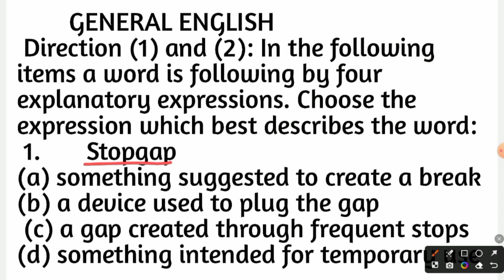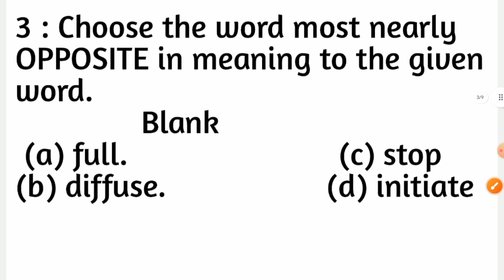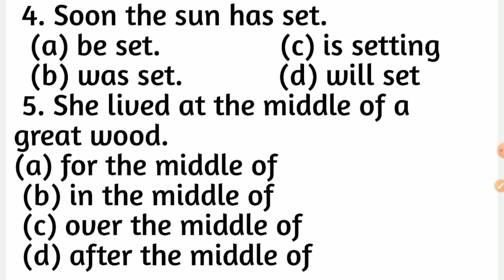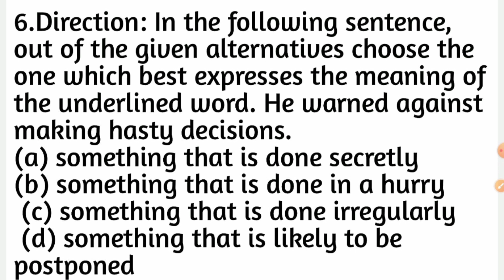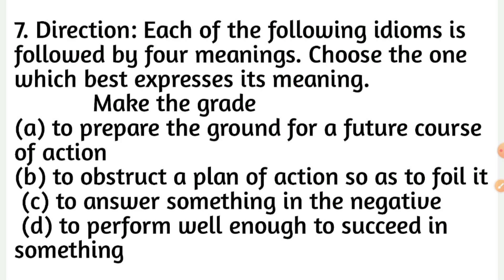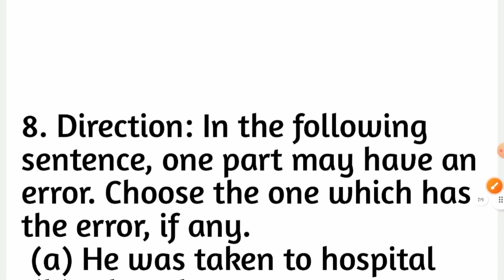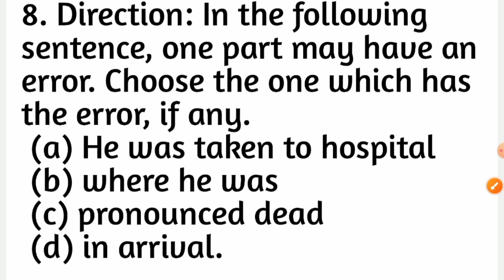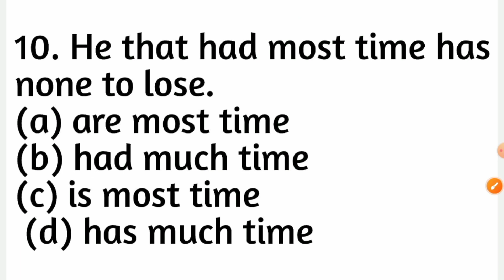KVS TGT PGT PRT | Mock Test 15 English Grammar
we will discuss in this video about Mock Test 10
English Grammar . The aspirants are advised to watch the entire video for better understanding for competitive exams as well as academic exams